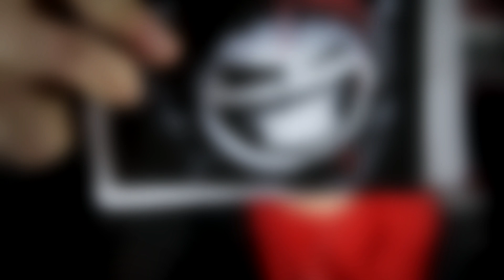Experiment 2016 - AtiShow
Tak od nového roku, v "novým" kabátku. S novou energií. S novými tématy! Díky za podporu v roce 2016!